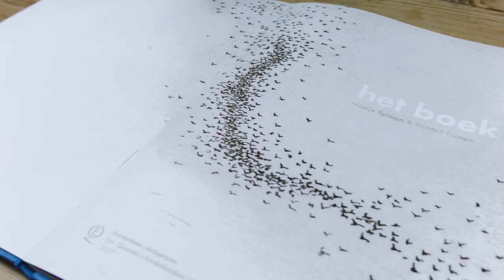THE BOOK by Marije Tolman & Ronald Tolman - Booktrailer -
THE BOOK by Marije Tolman & Ronald Tolman, published by Querido Amsterdam, oktober 2017 (book trailer by Rogier Wieland stop motion animation)